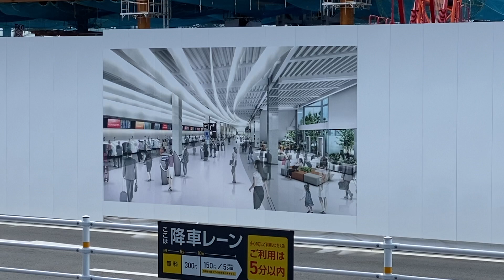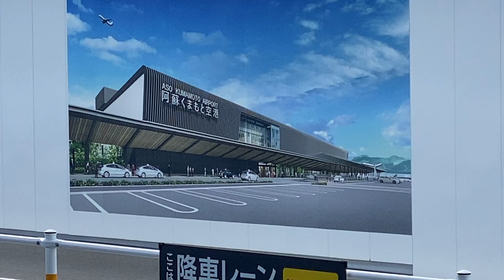2021年10月 新阿蘇くまもと空港進捗状況 2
GoPro ８
　　　   　 iPhone　11Pro Max
　　　　　Canon 　M100